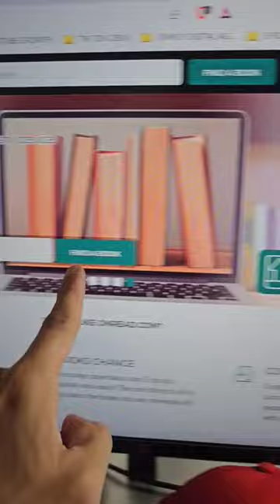4 Free Websites that feel illegal to know 😬